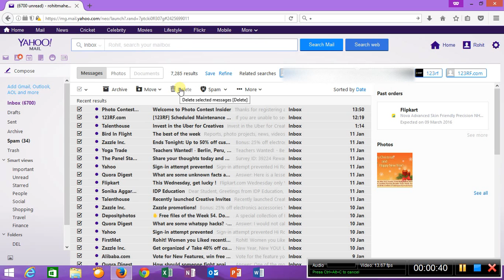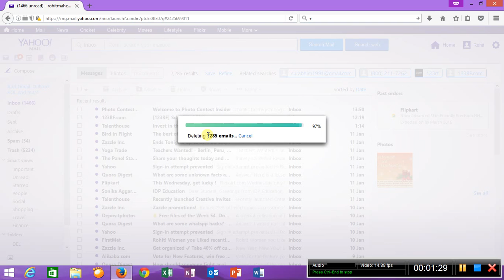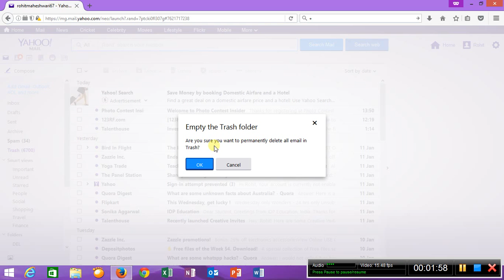How to delete all Yahoo mails in one go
In this video you will learn how to delete all yahoo mails in one go unlike the traditional method of scrolling,selecting and then deleting. It is quick and easy method.